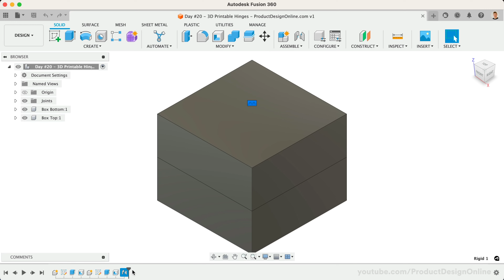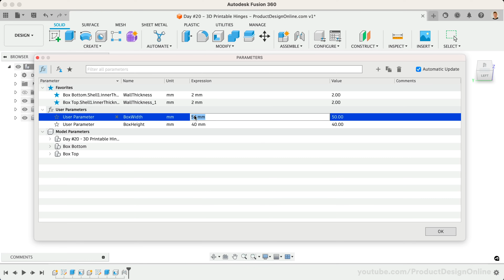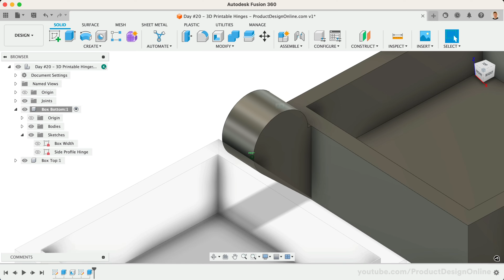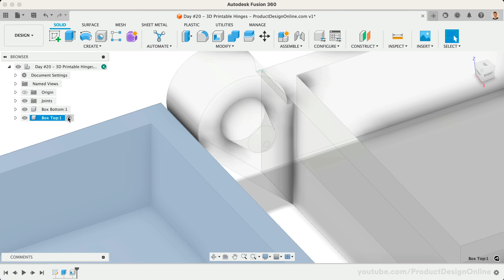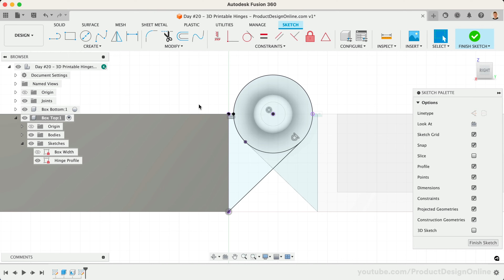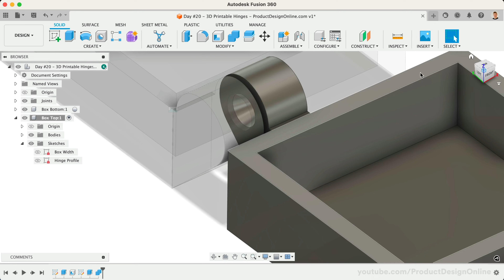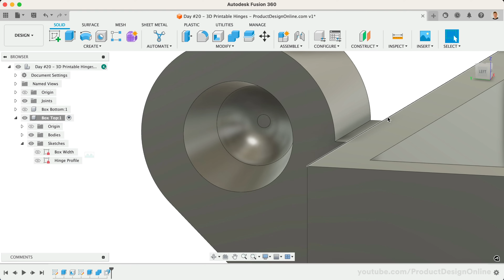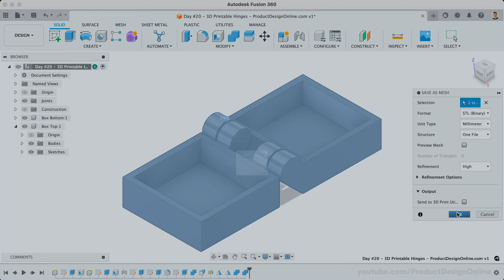Design 3D Printable Hinges | Day 20 of Learn Fusion 360 in 30 Days - 2023 EDITION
Learn how to create 3D printable hinges on our parametric box from Day 19. These simple and easy-to-print hinges can be scaled and modified to adapt any 3D print design! We'll discuss designing with a clearance in mind, mirroring the hinges, and much more.

New to Fusion 360? This is a brand new 2023 version of Day #20 of "Learn Fusion 360 in 30 Days for Complete Beginners" - the most popular Fusion 360 course online!

TIMESTAMPS
00:00 - 3D Printable Hinges in Autodesk Fusion
00:18 - Deleting the Joint and creating a new one
02:04 - Creating the hinge side profile
03:20 - Creating the hinge's inner hinge pin (nub)
04:15 - Creating the inner hinge
06:03 - Creating a clearance between the hinges
06:35 - Removing the hinge pin (nub) from  the inner hinge
07:03 - Adding clearance to the inner hinge
07:47 - Mirroring the Hinge to the other side
08:45 - Exporting STL from Autodesk Fusion